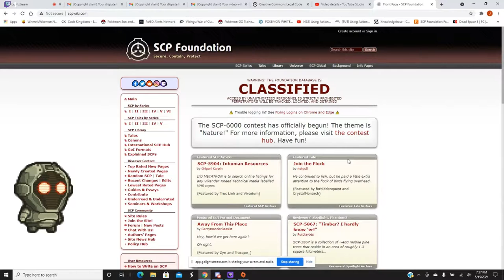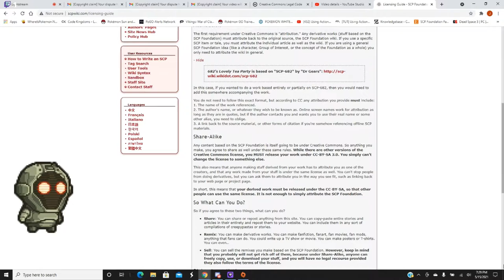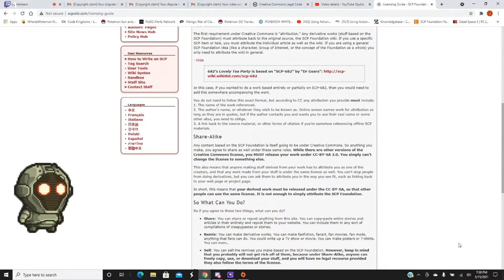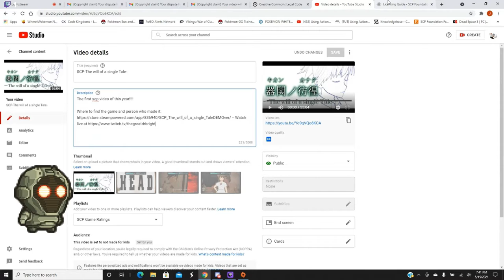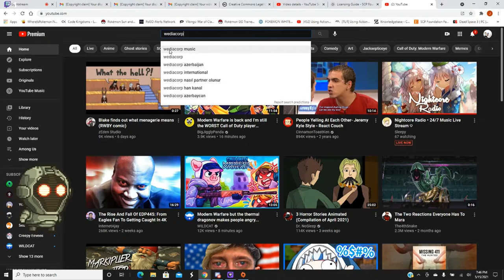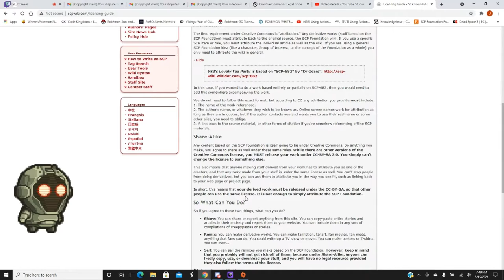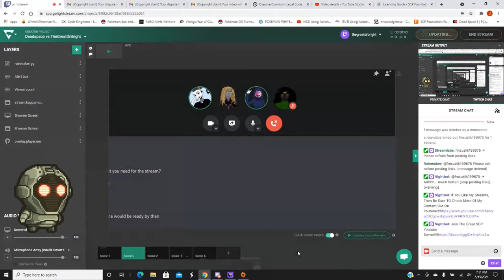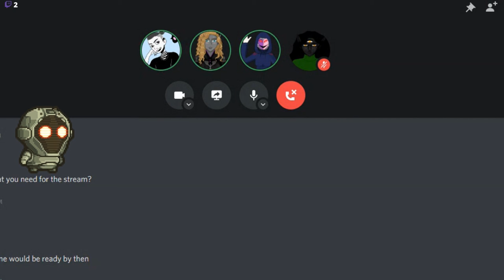SCP V.S. YouTube Podcast (Jiri, Kiran, and other major points)